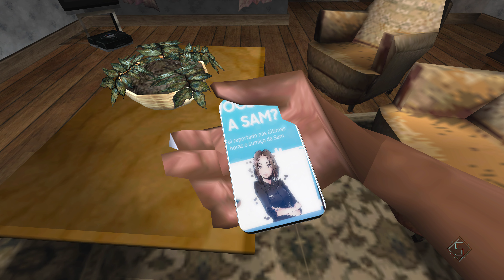CJ dreaming Samsung Sam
What if CJ's dream was real?
Was gonna in love with Samsung Sam?
Who knows.